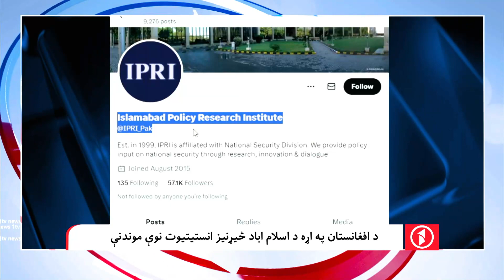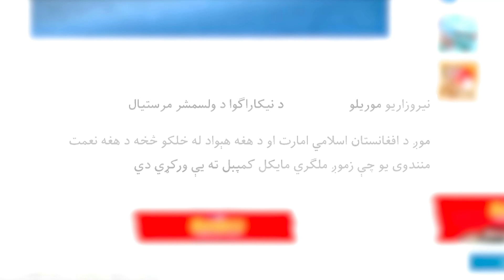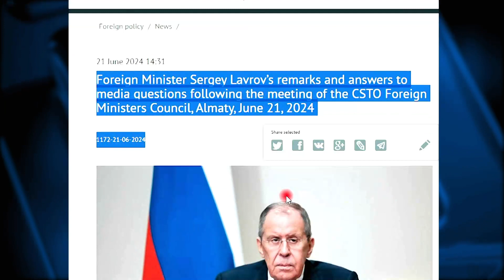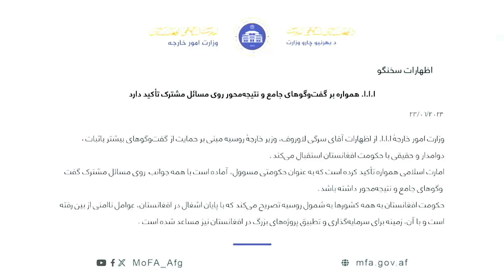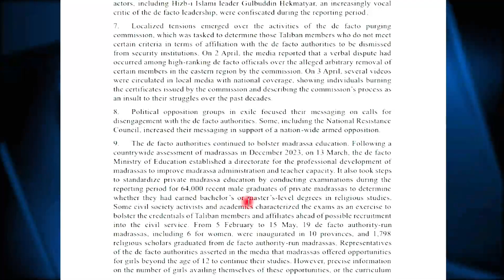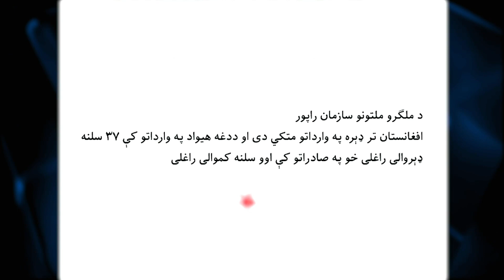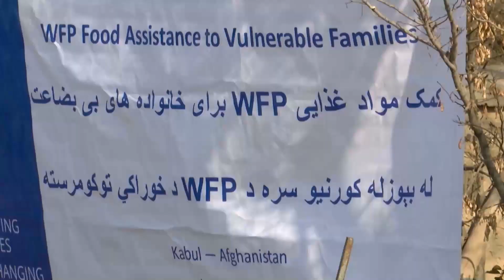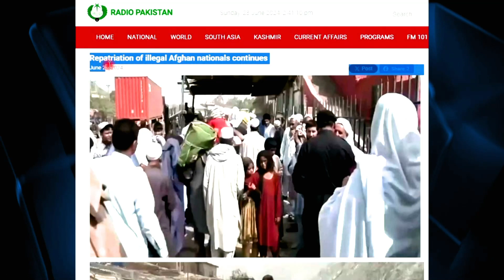د افغانستان لپاره د نیکاراګوا لخوا د غیر استوګن سفیر ټاکل